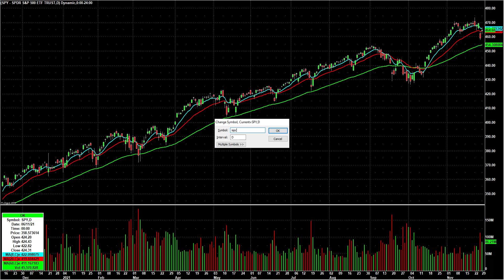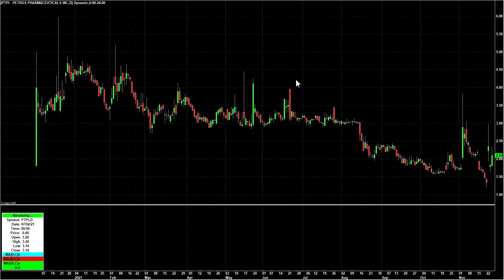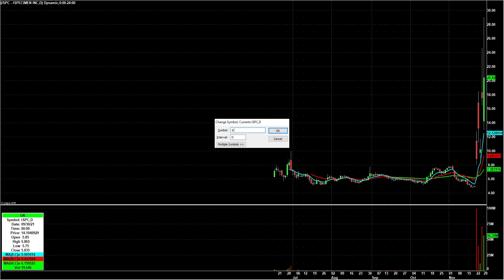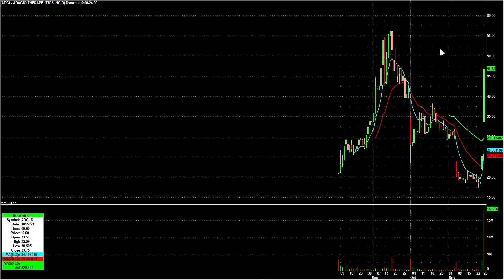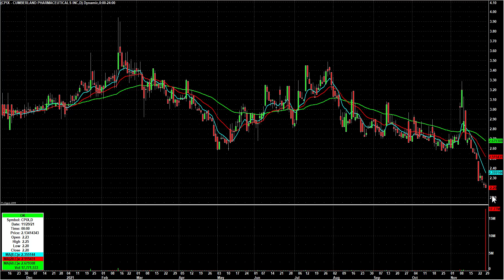Day Trading Watch List Video for November 30th